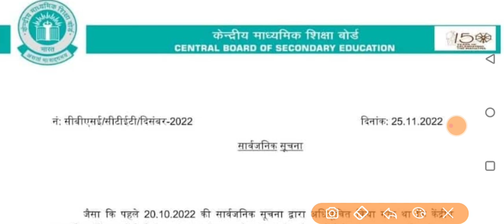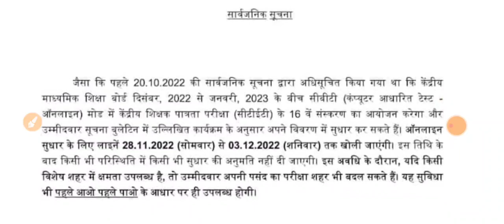CTET 2022/BREKING NEWS/EXAM DATE CTET/हजारों फार्म होगें रिजेक्ट ,3 दिसम्बर तक मौका!